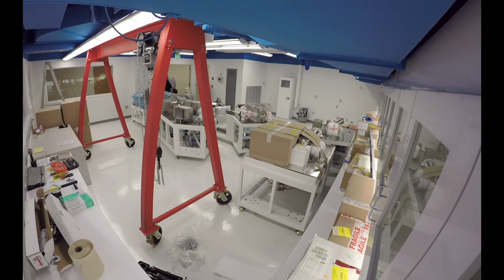Panorama Mass Spectrometer Installation Timelapse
Installation of the Nu Instruments Panorama Mass Spectrometer at the University of California Los Angeles, 20-25 March 2015.

By Laurence Yeung